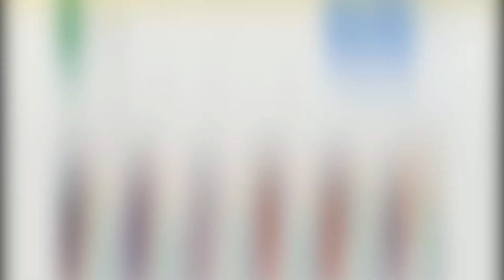BẮPCHANNEL|| LOẠT ẢNH CHỤP LÉN CỦA NINH DƯƠNG LAN NGỌC: NHAN SẮC GÂY NGỠ NGÀNG ! NETIZEN BỎNG MẮT !